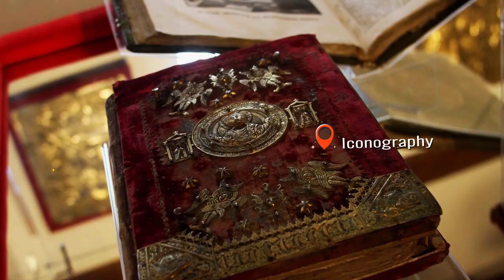MIK Albania Berat Heritage - Promotion Video